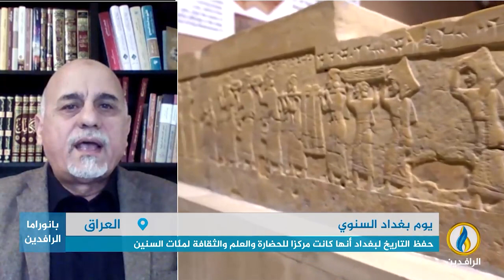مداخلة حارث الأزدي بشأن الواقع الحالي لمدينة بغداد التي تحتفل بيوم تأسيسها، وسط تدهور أوضاعها